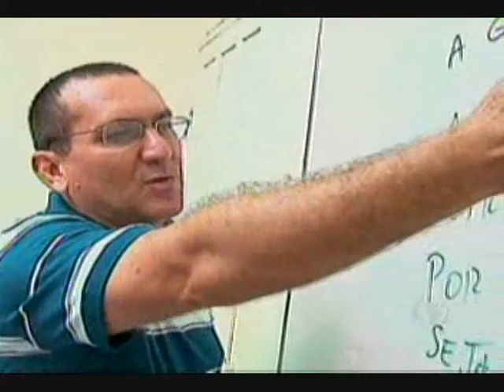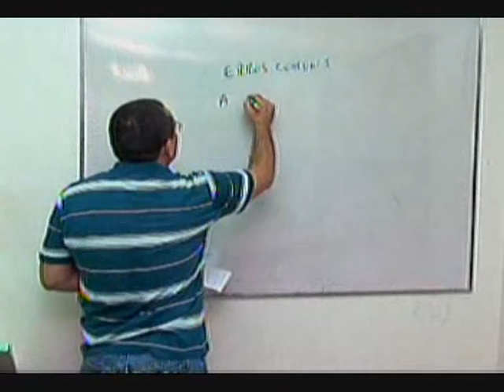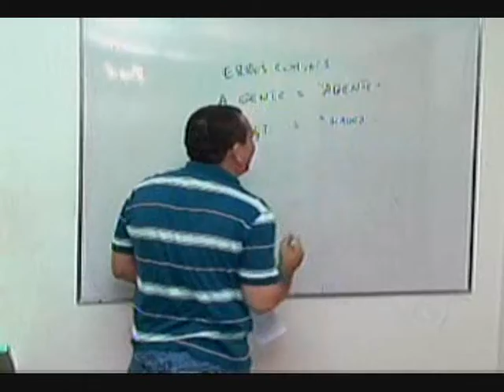MS Record - Especialistas falam sobre prós e contras do 'internetês'; Saiba mais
A comunicação pela internet precisa ser ágil e dinâmica. Por conta disso, a linguagem escrita foi se adaptando à necessidade de rapidez. O MS Record conversou com um professor e com um membro da Academia Sul-mato-grossense de Letras sobre esses fenômenos típicos da era digital e o que eles pensam sobre o tal 'internetês'.